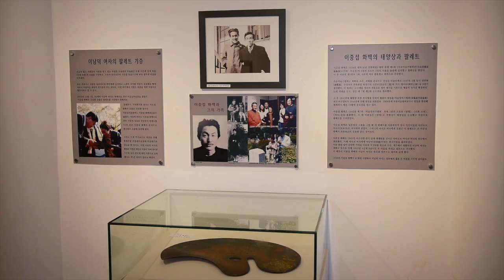01이중섭의꿈_한국